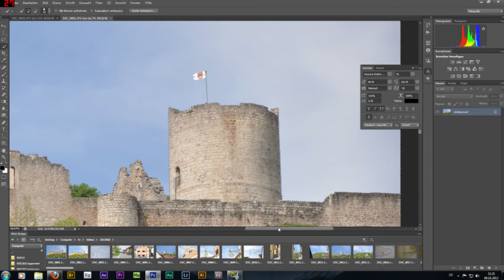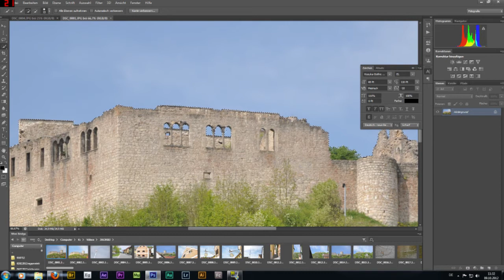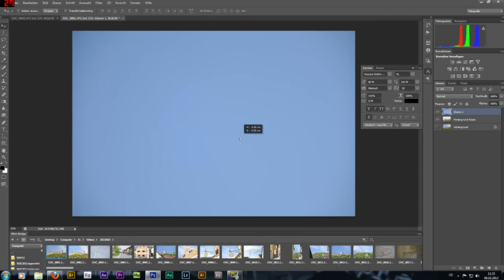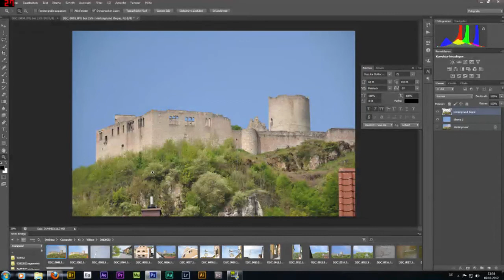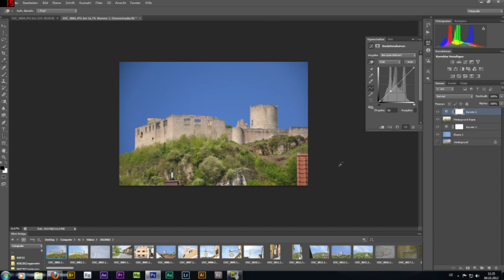Photoshop CS6 Tutorial Himmel ersetzen (german)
Wie man in Photoshop CS6 den Himmel einer Fotografie ersetzt.